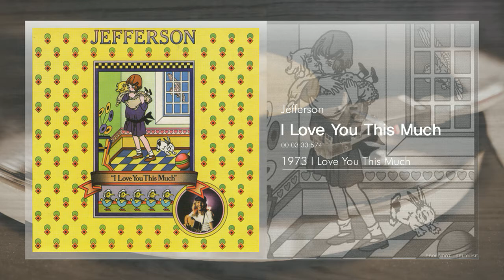[Folk] Jefferson - I Love You This Much (+ 2 Songs)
1. click → 00:00 I Love You This Much
2. click → 03:40 Family Love Song
3. click → 07:11 Lovin' Is Good

- Jefferson (= Geoff Turton) :
British singer born on March 11, 1944 in Birmingham.

*From : 1973 I Love You This Much
*Genre : Folk, Folk Rock